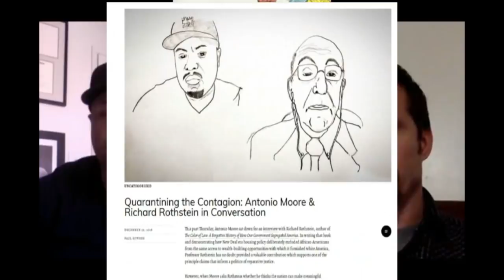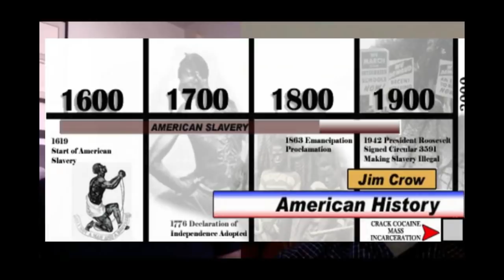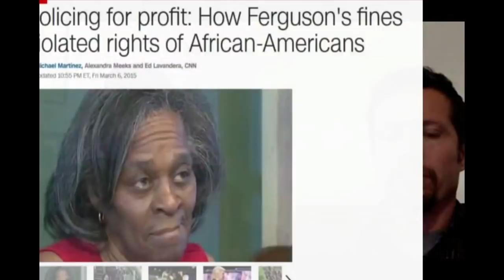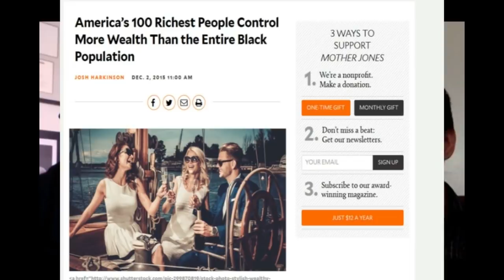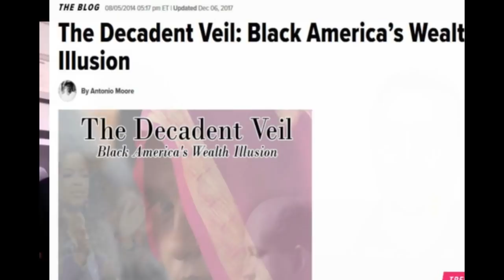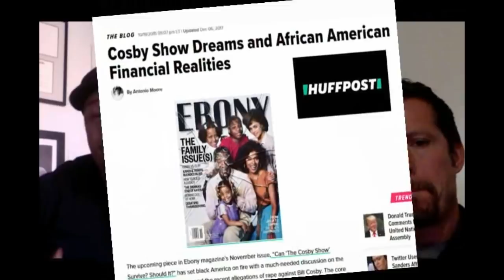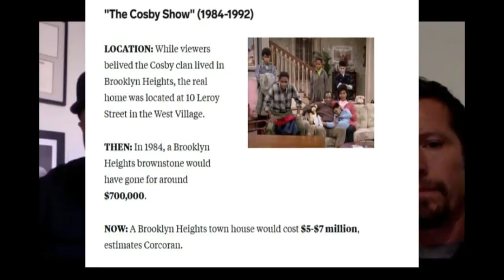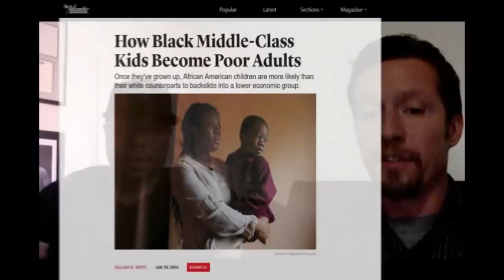Does Color of Law Book tell the Truth on Redlining? - Rothstein Solutions Critique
Attorney Antonio Moore talks with award winning urban planner Joshua Poe about his redlining finding, and his view of the book Color of Law by Richard Rothstein.